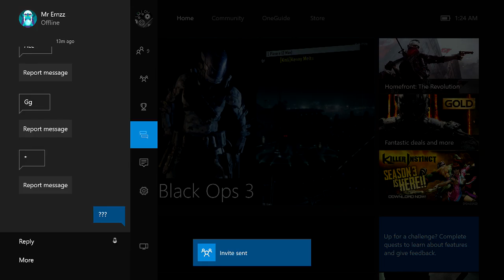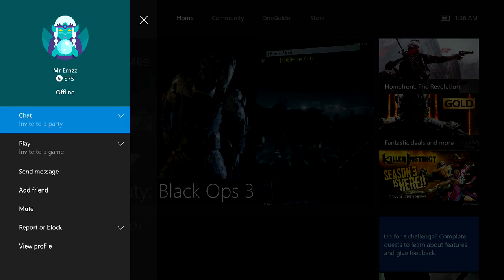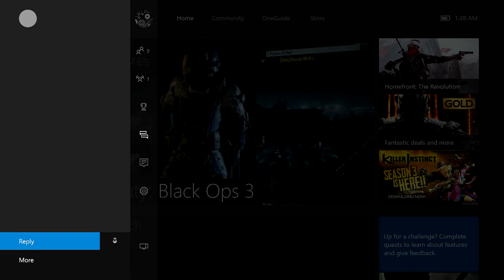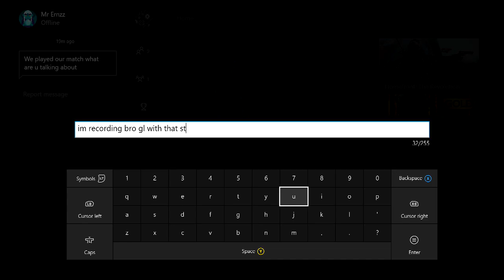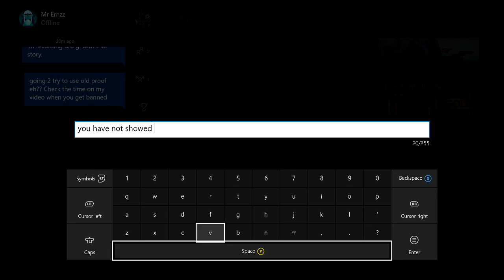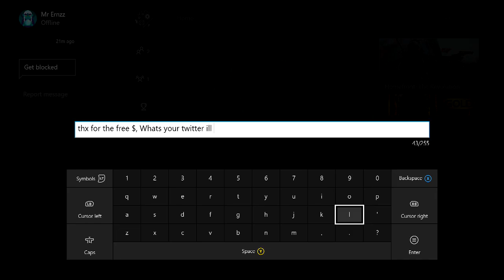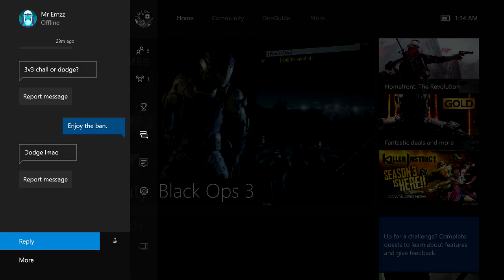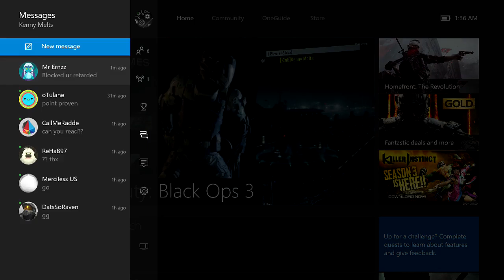No Show 5 21 2016